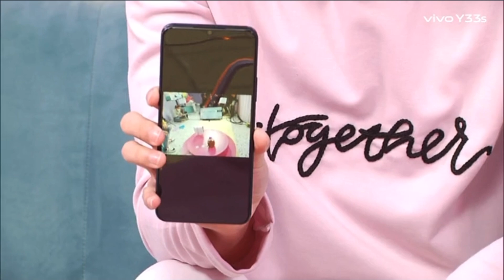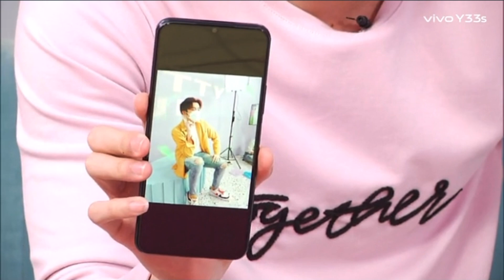[ENG SUB] 20211122 Vivo Live: YinWar Part 1/3 | Intro + Games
Video: Vivo (FB)
Translation: YW Int’l Channel

หยิ่น วอร์ Yin War